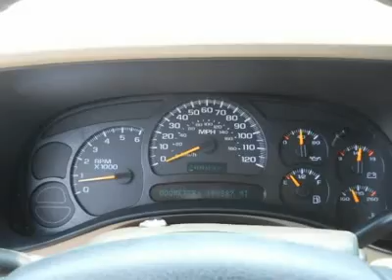2005 CHEVROLET TAHOE Jackson, MS P2169A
2005 CHEVROLET TAHOE Jackson, MS
Stock

Joe Usry Auto Group
5395 I-55 North

Looking for the right car? Today could be your lucky day. With 109971 miles, this Black, 2005 Chevrolet Tahoe equipped with automatic transmission could be yours. Request more information and set up a test drive right away.